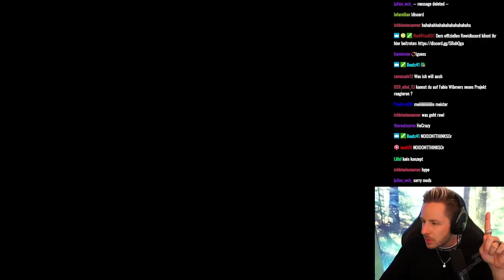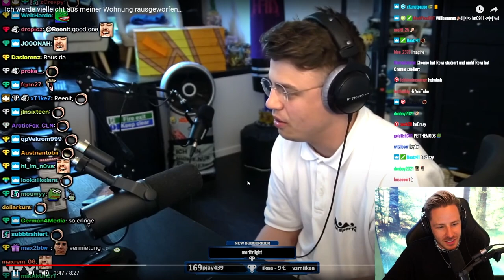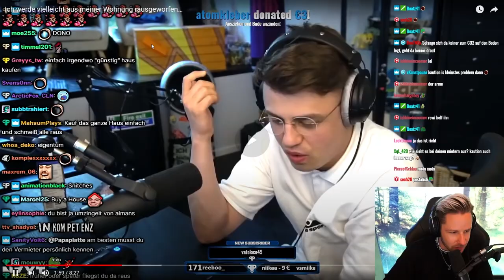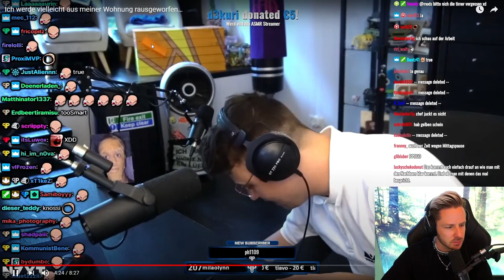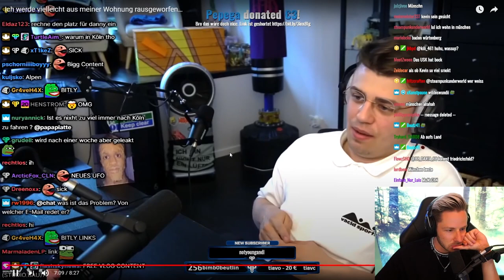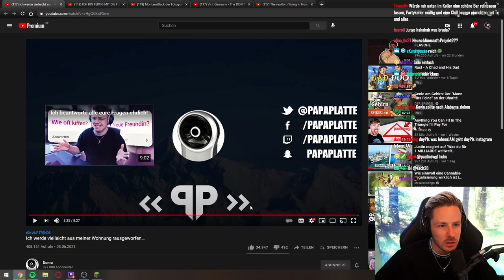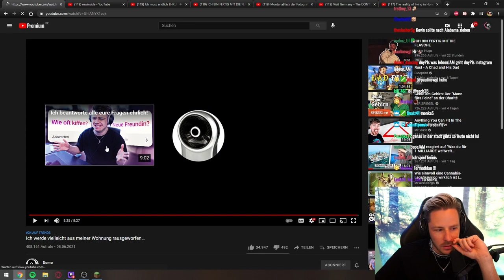PAPAPLATTE wird aus seiner WOHNUNG geworfen? Rewi gibt ihm TIPPS